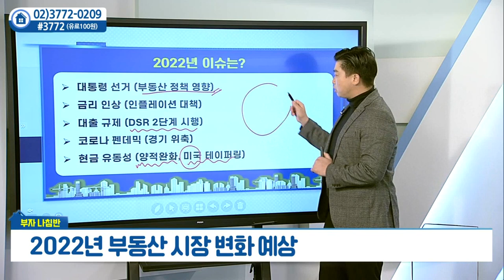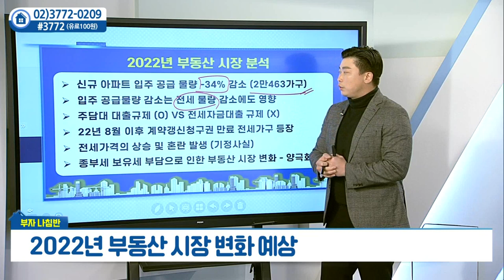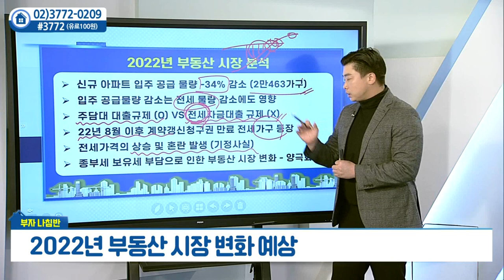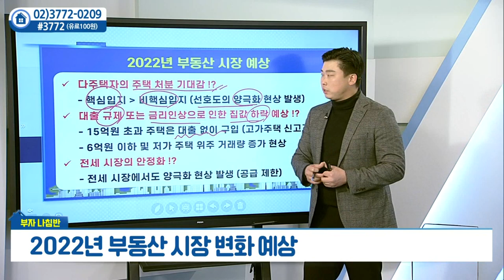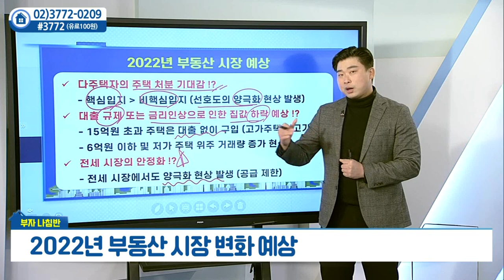2022년 부동산 시장 변화 예상_박대근의 부자나침반 (20211223)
# 2022년 부동산 시장 변화 예상